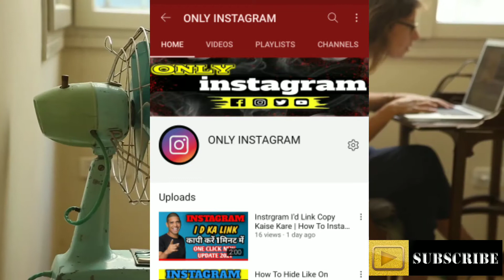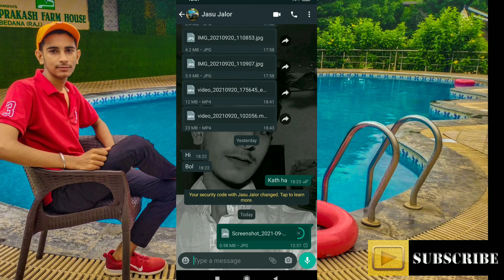Watsaap Docomant Se Photo Video Send Kaise Kare ? How To Send Image In Watsaap Docomant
🔘Published 25/sat/2020

Hindi new trik se video dekhe Bina skip na kar or channel ko subscribe karna na bhule aur Bell icon jarur dabaye taki may INSTRGRAM par new video lekar aao to notification aapko pahuca jaya video ko.

Kaam karny ka moka da